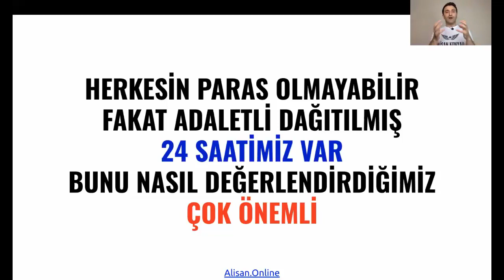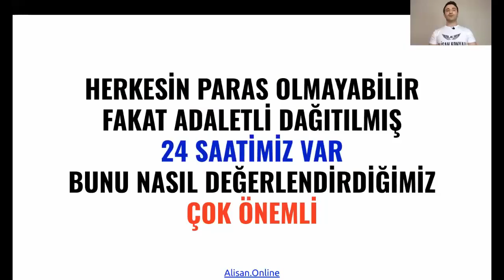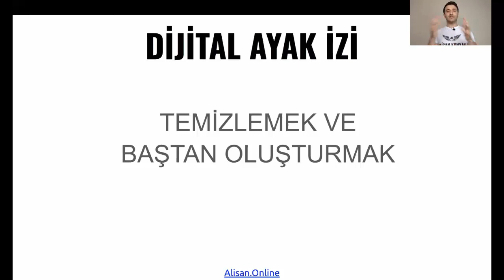24 Saat Adaleti Seni ZENGİN Yapabilir | Alişan Konyalı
Network Marketing için Dijital Pazarlama Eğitimine Erken Kayıt Yaptırmak için Hemen Tıkla